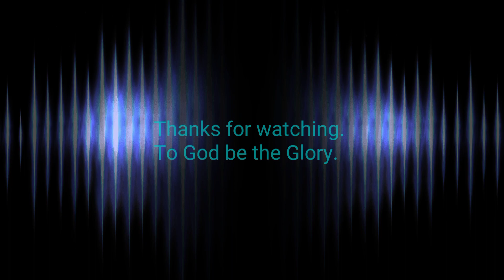"Paano gawin sa Gitara ang iskalang Gmajor? | Basic Tutorial for beginners.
@YouTubeViewers  @AXEKEYTvGuitarLovers Gmajor scale tutorial.  Please watch this video to achieve your dream  and to learn a lot.

LAZADA : KAWES Double Rocker Electric Guitar Professional Metal Electric Guitar